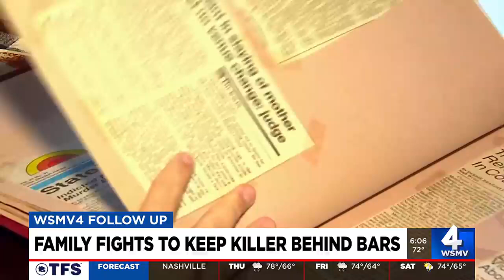Family fights to keep killer behind bars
On Wednesday, the family of a Dickson County teen fought to keep her killer behind bars at a parole hearing.